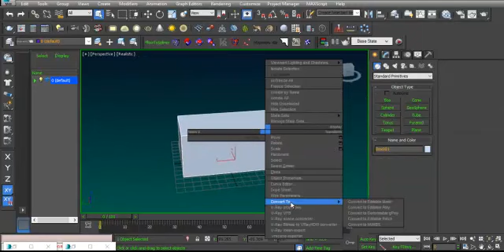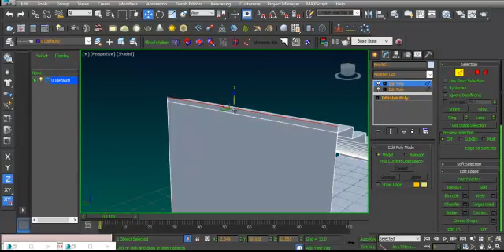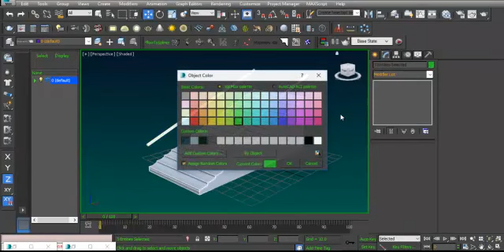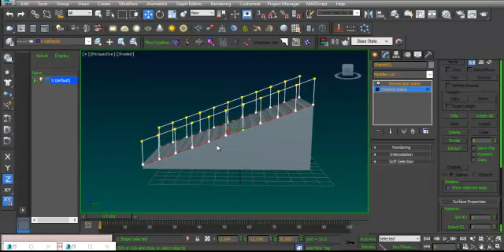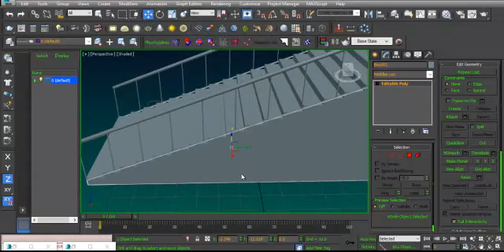stairs in 5 minute